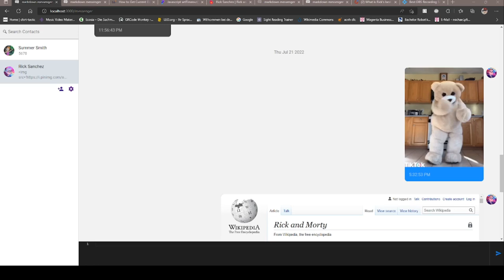Markdown Messenger Preview